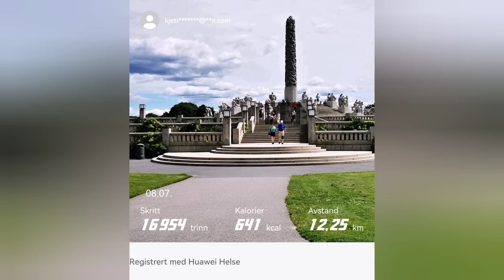VIGELANDSPARKEN IN OSLO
We visited the famous statues park from called Vigelandsparken in Oslo, Norway
The statues are Gustav Vigelands work.

Norway is a gorgeous country with marvelous mountains, valleys, fjords, beaches, etc. but also the roads, which naturally wind through the impressive landscape. And that is not all!! Everybody can go outdoor to enjoy it. To do so, one must make sure to suit up, check the weather forecast and prepare.

I hope you like what you see. Thank you a lot for visiting! xoxo